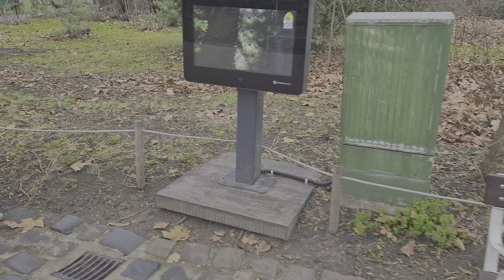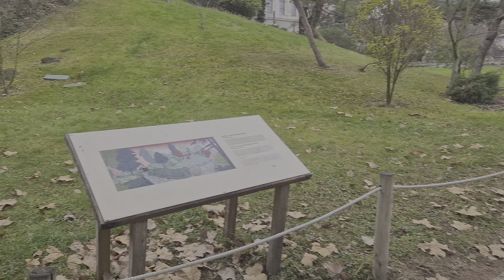Budapest Zoo 2023.01.02. (4K HDR 10+)